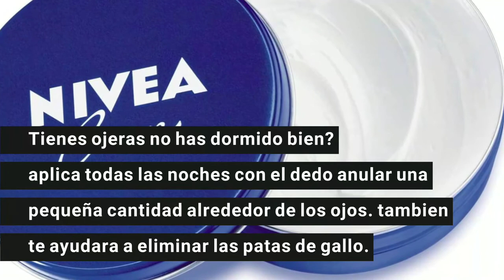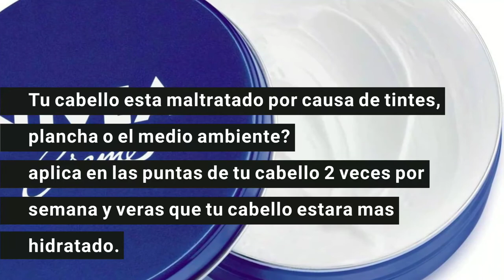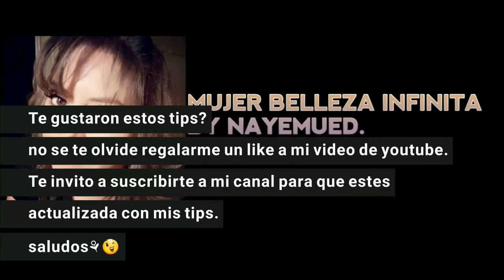Excelentes usos y beneficios que te puede brindar esta Crema